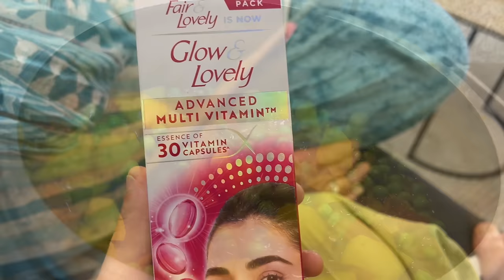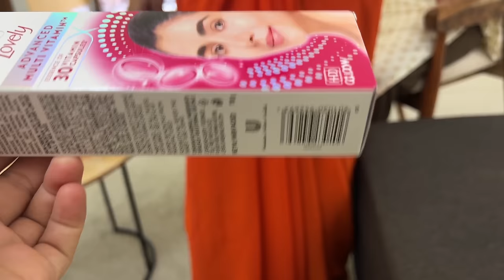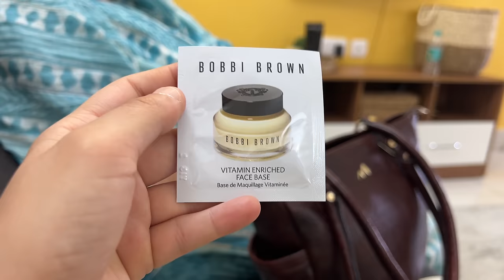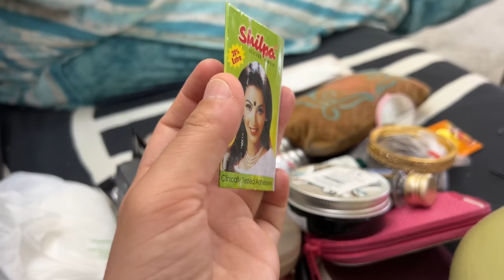59 Years old Retired Lady *Vlog*